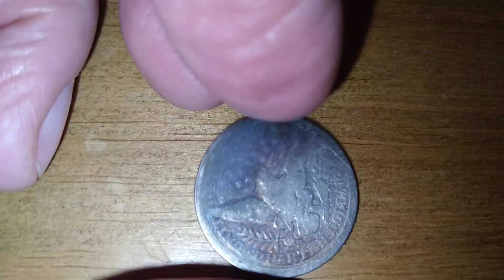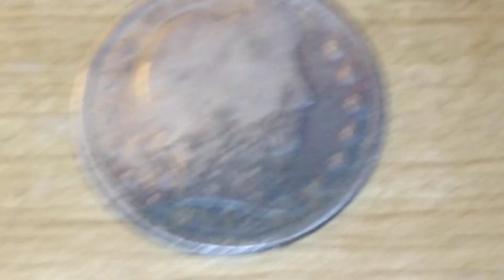LOOK WHAT I FOUND